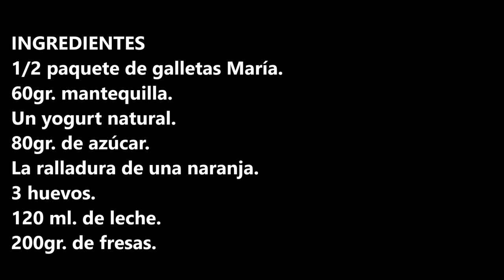TARTA DE YOGURT Y FRESAS EN CROCKPOT / YOGURT AND STRAWBERRIES CAKE IN CROCKPOT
Tarta de yogurt y fresas en Crockpot nunca me imagine que algo tan sencillo de hacer pudiera estar tan rico.

INGREDIENTES:
1/2 paquete de galletas María.
60gr. mantequilla.
Un yogurt natural.
80gr. de azúcar.
La ralladura de una naranja.
3 huevos.
120 ml. de leche.
200gr. de fresas.

INGREDIENTS
1/2 package of Maria cookies.
60gr. butter.
A natural yogurt.
80gr. of sugar.
The zest of an orange.
3 eggs.
120 ml. of milk.
200gr. of strawberries.